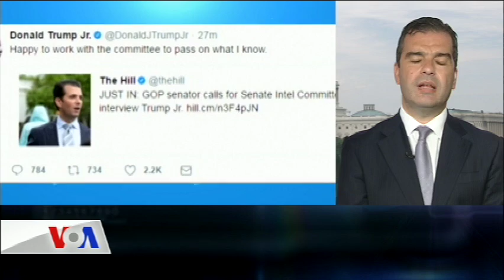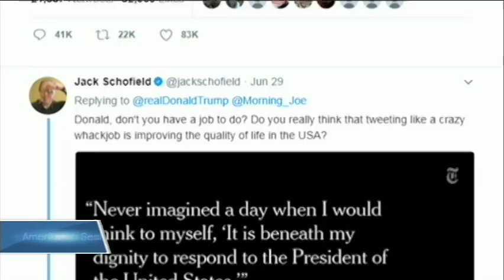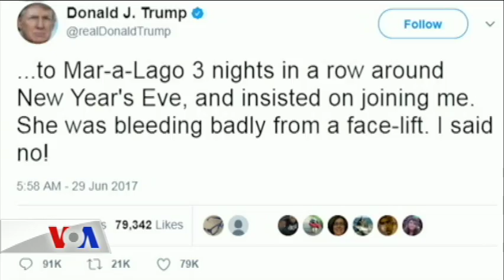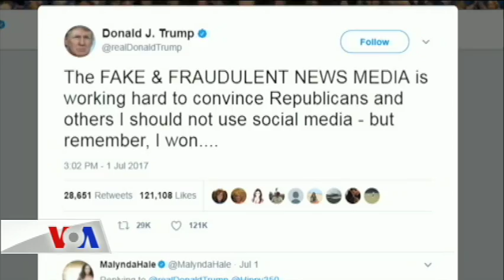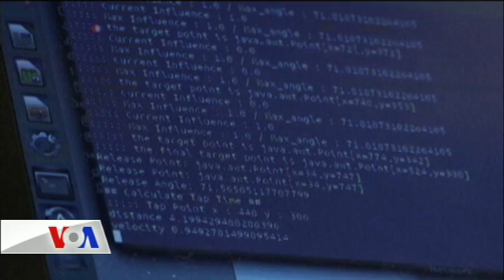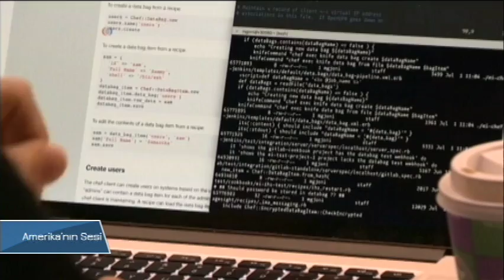VOA - TGRT Haber 11 Temmuz